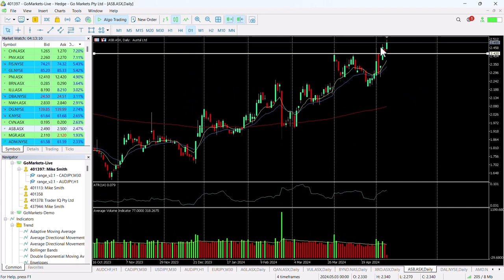ASX Chart of the Day - ASB - Shipbuilder stock price ready to sail into the sunset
Austal Limited (ASB) is engaged in the design, manufacture and support of high-performance vessels for commercial and defence customers worldwide. The Group is organised into four business segments, USA Shipbuilding, USA Support, Australasia Shipbuilding and Australasia Support.